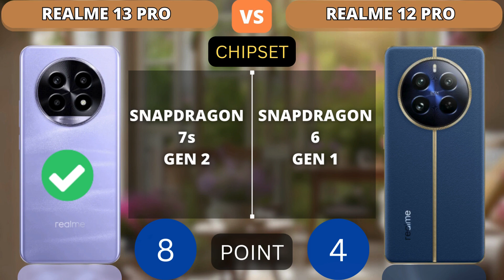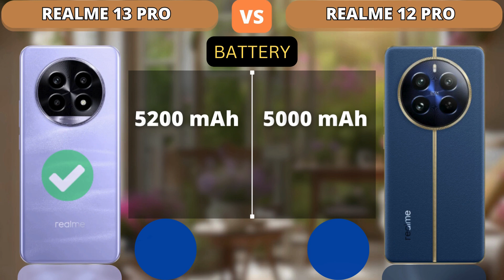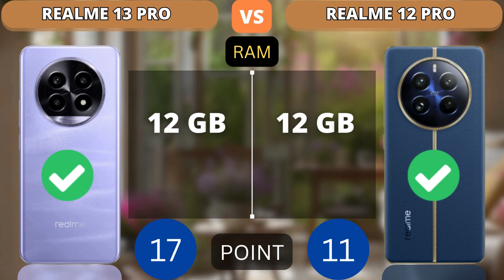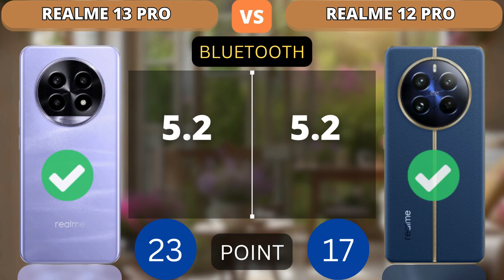Realme 13 Pro vs Realme 12 Pro | PHONE COMPARISON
This video shows a comparison of specifications Realme 13 Pro vs Realme 12 Pro | PHONE COMPARISON

Additional Info:
Here we compared two mid-range smartphones: the 6.7-inch Realme 13 Pro 5G (with Qualcomm Snapdragon 7s Gen 2) that was released on July 30, 2024, against the Realme 12 Pro 5G, which is powered by Qualcomm Snapdragon 6 Gen 1 and came out 6 months before. On this page, you will find tests, full specs, strengths, and weaknesses of each of the devices.
Reasons to consider the Realme 13 Pro 5G
17% better performance in AnTuTu Benchmark (677K versus 576K)
Reasons to consider the Realme 12 Pro 5G
9% faster in single-core GeekBench 6 test: 937 and 859 points